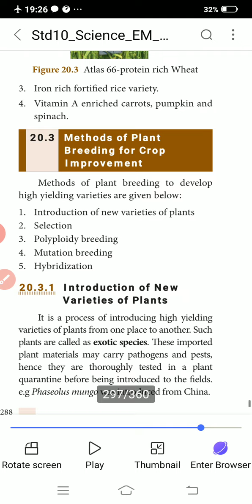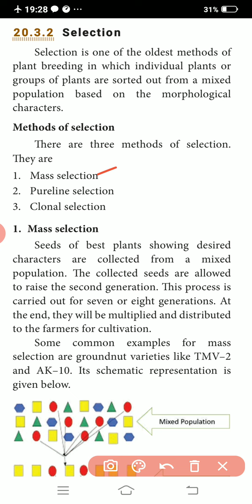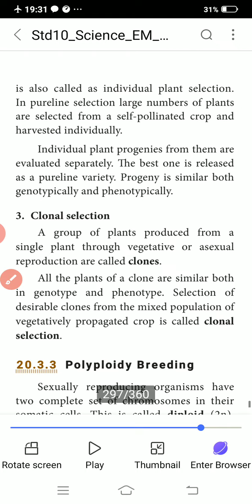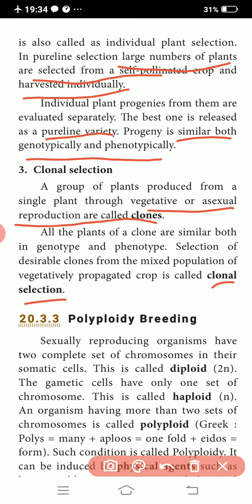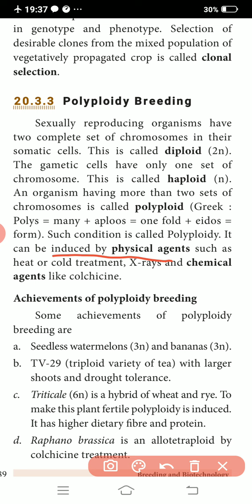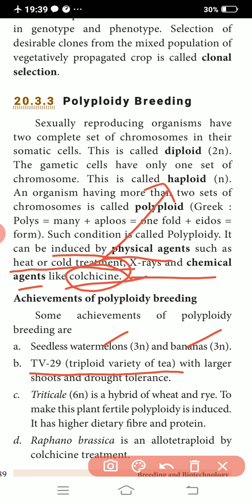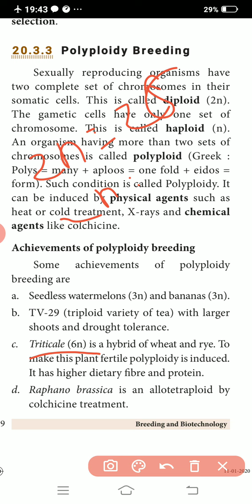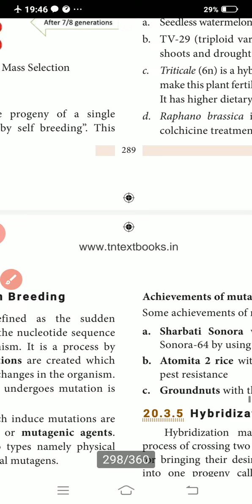Methods of plant breeding for crop improvement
X Science
Unit 20